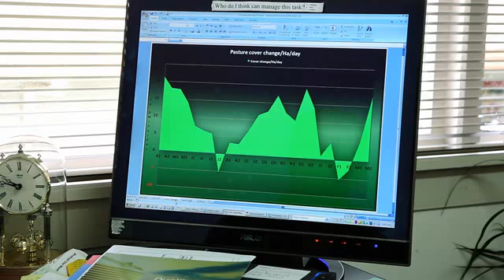Farm Venture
Farm Venture offers investments to create and sustain wealth for partners/shareholders by providing an opportunity to own land in New Zealand farming.